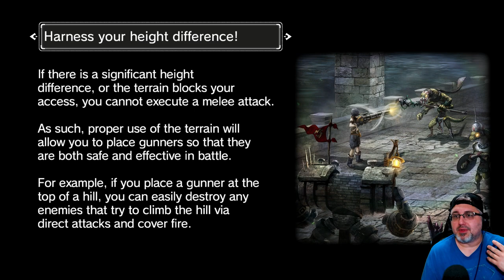Let's Play Natural Doctrine [Lethal Difficulty] (Part 1) - This Game Isn't That Hard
Natural Doctrine gets a lot of hate which I disagree with. It all depends on what type of game you are looking for. If you are wanting a story driven game, then I would NOT recommend playing this. Natural Doctrine is roughly 95% gameplay and just 5% story (if even that). I believe the game is easier than what most people say, as long as you know the mechanics. Don't get me wrong, this is still a HARD game even on easy, but it's mainly because the mechanics aren't well explained in my opinion. There is a lot of trial and error with a plethora of GAME OVER screens. If you enjoy challenging tactical RPGS with little to no storyline, then I'd recommend this game.

CHAPTER SELECT:
0:00:00 Into
0:01:16 Kleine Ruins (Tutorial Mission)
0:16:02 Completed Mission/Character Setup
0:22:16 Pisces Goblin Mine
0:46:08 Completed Mission/Character Setup
0:47:54 Serpens Goblin Mine
1:11:21 Completed Mission/Character Setup
1:15:11 Feste Gate
1:28:46 Completed Mission/Character Setup
1:31:38 Niel River
2:07:43 Completed Mission/Character Setup
2:15:08 Outro